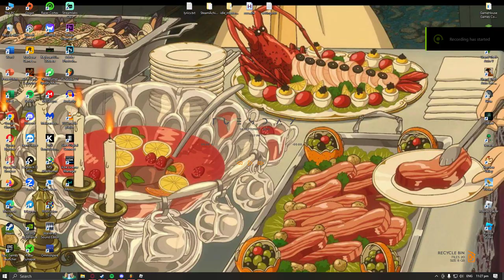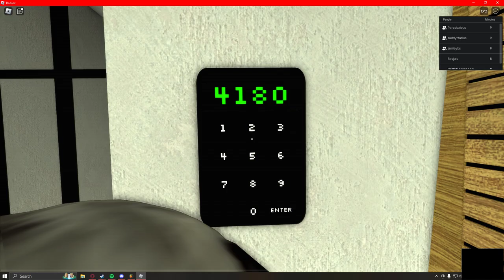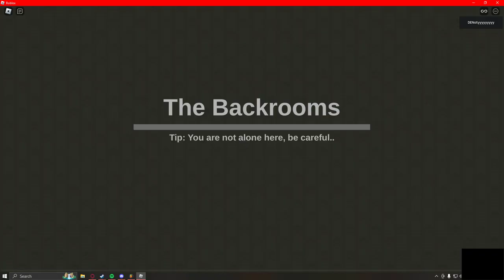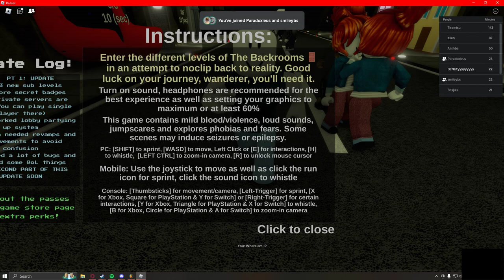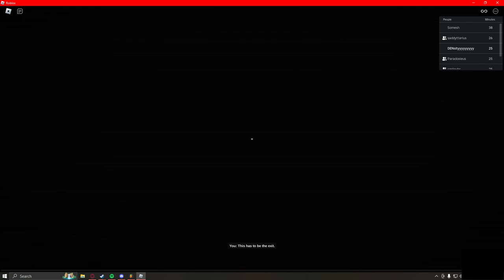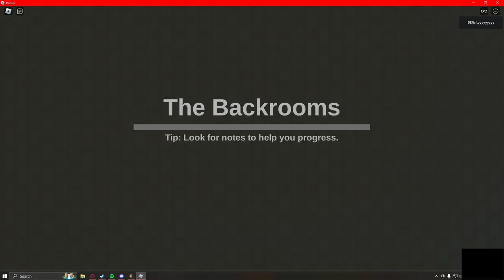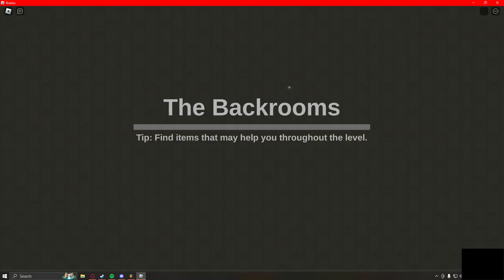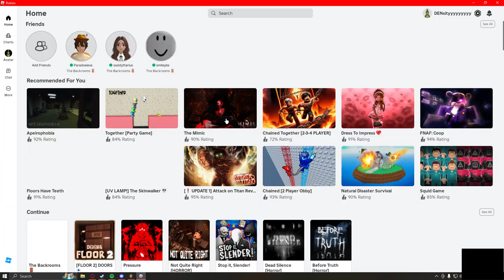Roblox naughty rooms